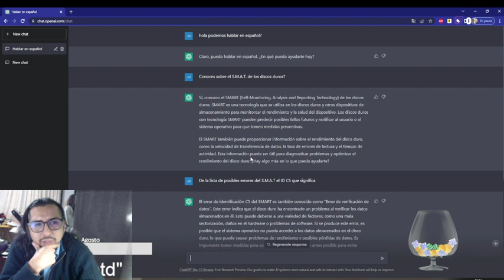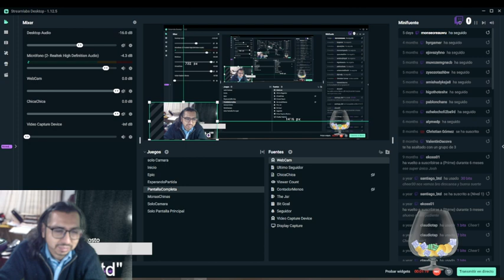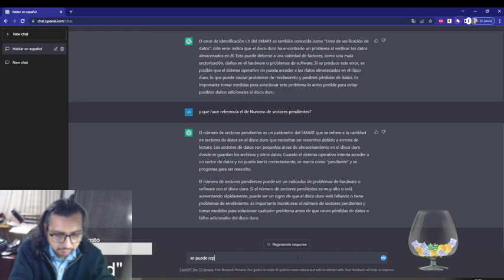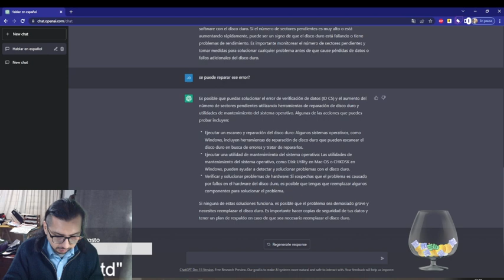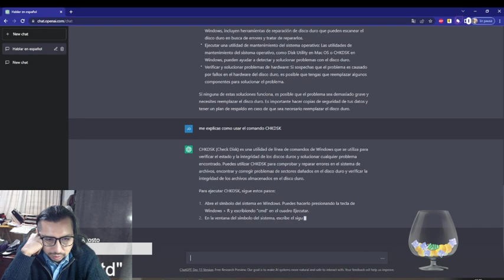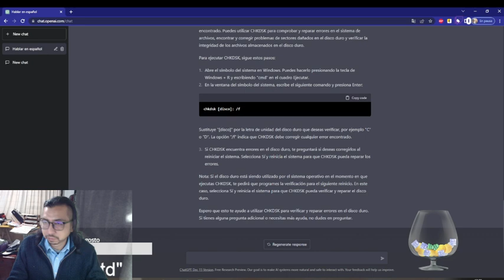Usando por primera vez Chat GPT para solucionar un problema de la vida diaria